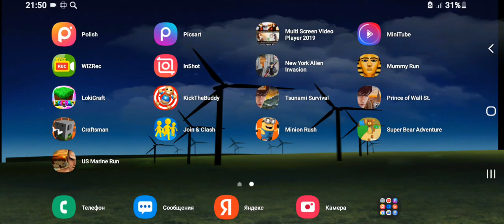US Marine Run 3D NEW 2014 Android Gameplay HD By Gamelon 2022